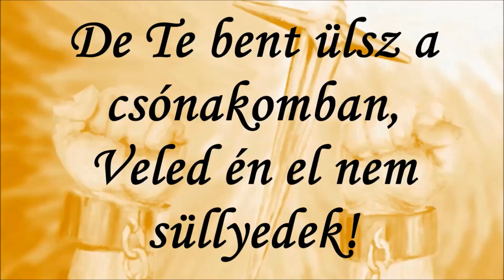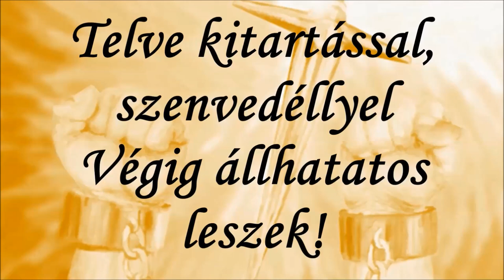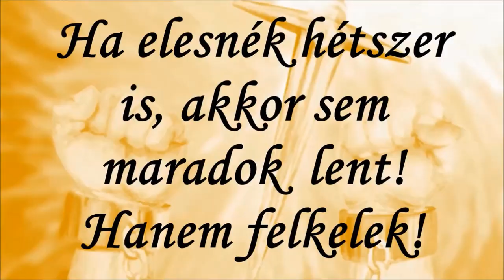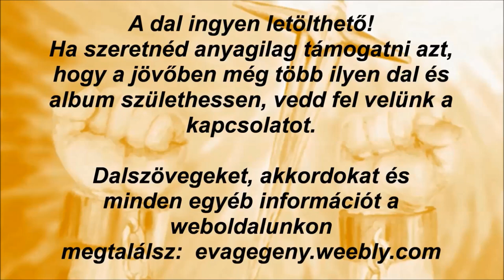Gégény Éva 02 Nem adom fel c. dal AZ ÚR HARCOL albumról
Ének és szólamok: Gégény Éva, Szöveg: Gégény Éva, zene: Singh-Badahur Áron, producer: Gianni (Petneházi Géza)